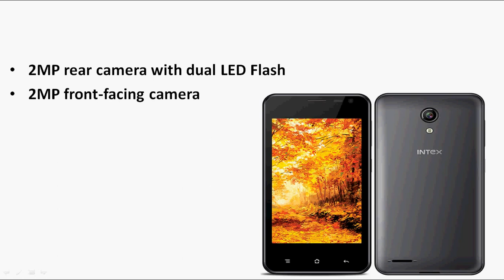Intex Aqua E4 with 4-inch display, Quad-core, 1GB RAM, Android 6.0, 4G VoLTE for Rs. 3333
The Intex launched the Aqua E4, the company’s latest budget 4G smartphone with VoLTE support, which is currently the cheapest smartphone with VoLTE, sports a 4-inch WVGA screen, is powered by a quad-core MT6735M SoC, 1GB of RAM and runs on Android 6.0 (Marshmallow), comes 2-megapixel front and rear cameras. The device has dual SIM support similar to most other Intex smartphones.